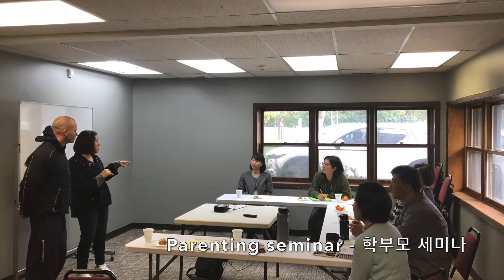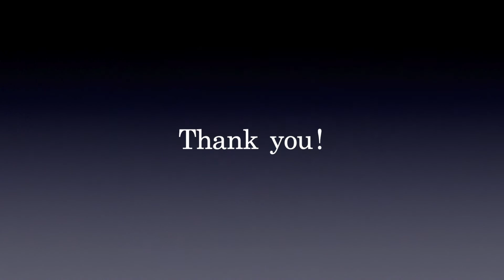Hanul Lake County Office - 2018 Highlight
Since we relocated our office to Vernon Township in May of 2018, we have exciting programs happening everyday and every Friday we have close to 50 seniors gathered for socialization, exercise and delicious Korean meals.